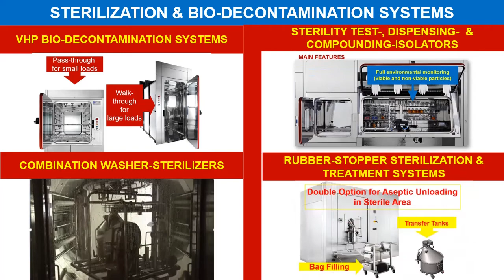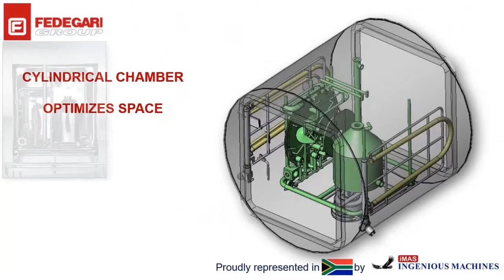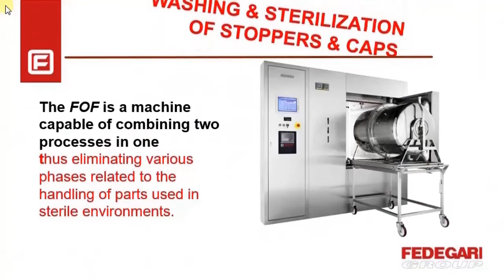FEDEGARI MULTIPLE STERILIZATION & BIO-DECONTAMINATION SYSTEMS FOR PARENTERAL INDUSTRY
This short video provides a highlights package of 4 unique, multi-technology systems, developed by Fedegari, that are revolutionizing Sterilization processes.

Bio-Decontamination Systems using controlled concentration Vaporized Hydrogen Peroxide

Sterility Test-, Dispensing- and Compounding Isolators

Combination Washer-Sterilizers

Rubber-Stopper Sterilization and Treatment Systems